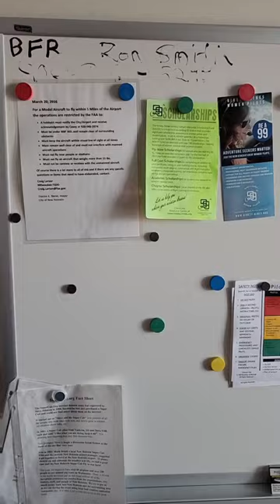Flying into 8D1 New Holstein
The dairy state